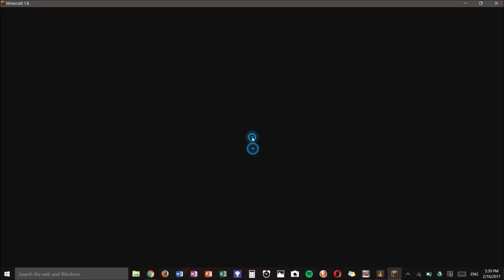first tome playin speed money wars with chuck HE STOLE ALL MY KILLS!!!!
Well Chuck's had some prob but this was the best game ive ever played. Thank you guys for supporting me and I love u guys!